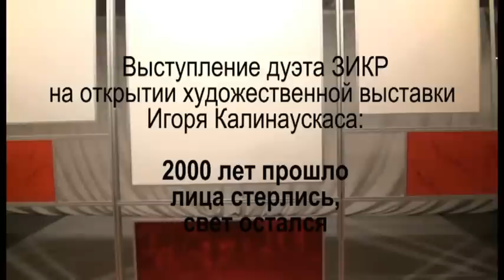Дуэт Зикр на открытии выставки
Выступление дуэта ЗИКР на открытии выставки художника ИНКа
"2000 лет прошло, лица стерлись, свет остался", г. Киев 29 июня 2012 г.

Duo Zikr performing at the openning of art exhibition of INK painter (igor Kalinauskas)
"2000 years passed , faces erased, light remained" taken place in Kiev on June 29, 2012